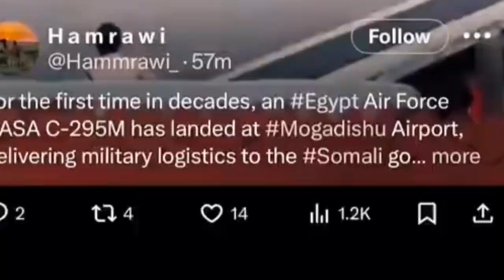DOWLADA DALA MASAR OO SOMALIA USODIRAY DIYARADO DAGAAL